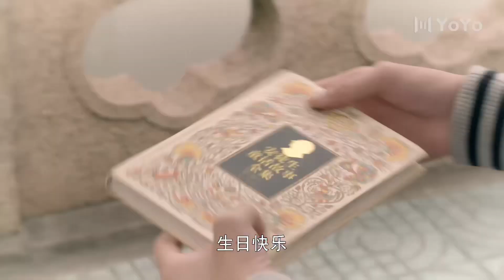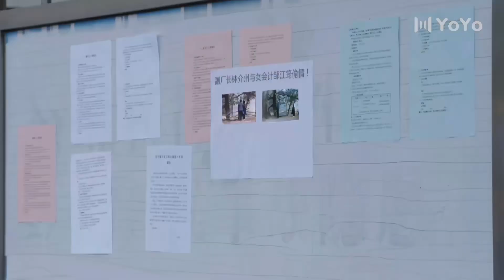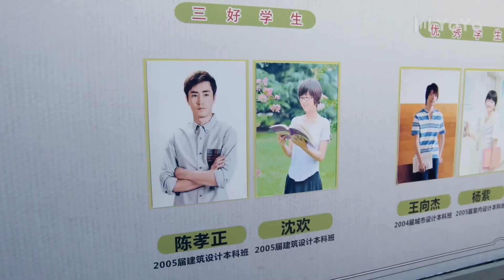【青春愛情】女孩不知为何会被男友抛弃，直到她发现了母亲的出轨对象｜致青春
劇名：致青春
主演：陳瑤
類型：愛情 青春 都市
自喻為“玉面小飛龍”的鄭微，懷著對鄰家哥哥林靜的愛意考入大學。當她聯繫林靜的時候，卻發現林靜不告而別，匆匆出國留學。生性豁達的她與同宿舍女生之間結下了深厚的友誼，並開始享受著大學時代的快樂生活，直到她意外愛上了學長陳孝正。而刻板敏感自尊的陳孝正卻在畢業之際又選擇了出國留學。幾年後，林靜和陳孝正先後歸來再次走進鄭微的生活。而美麗動人的好友阮阮意外離世，促使鄭微重新思考自己的人生道路。在經歷了與陳孝正跌宕起伏的愛和林靜的細心呵護之後，鄭微明白了什麼才是平凡的幸福，並最終選擇了更加成熟陽光的生活。